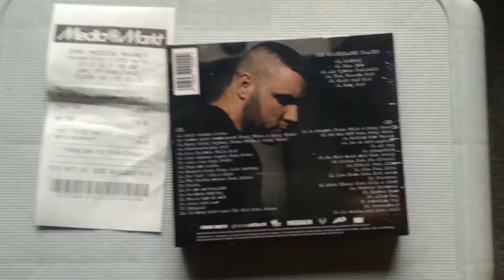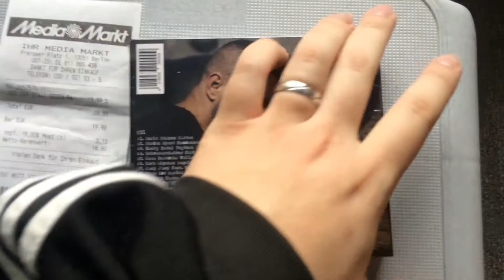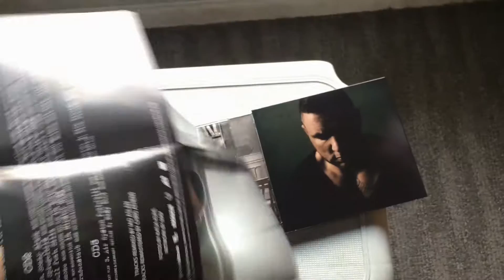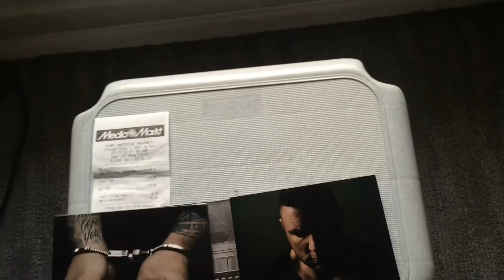[Fler][Der Staat gegen Patrick Decker][Unboxing][Full HD]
::::HIER KAUFEN:::::

Das erste Mal trat er 2002 in Erscheinung und bis heute ist er ein fester Bestandteil der Rap-Industrie in Deutschland! Fler aka Frank White kann auf eine Karriere zurück blicken, die mehr als nur Echo- und Comet-Nominierungen, 11 Top-Ten-Alben und Goldene Schallplatten vorzuweisen hat... Er hat es geschafft das Genre Gangster-Rap in Deutschland als relevantes Thema zu etablieren.
Von den ersten Releases auf dem Kultlabel Aggro Berlin mit Bushido, Sido, B-Tight ( Aggro Ansage 1, CCN) bis zu den aktuellen Alben "Weil die Straße nicht vergisst" und "Kkkmm" vereint dieses Best-of-Album die gesamten musikalischen Höhepunkte aus 13 Jahren Fler aka Frank White!
Kontroverse Songs wie "Neue Deutsche Welle" , straighte Hiphop-Banger wie "Papa ist zurück", Gangster-Rap in Kombination mit Atmosphäre wie "Wir bleiben stehen", "Der Chef" oder die ignoranten Styles wie "Nie an mich geglaubt" oder "Check mich aus" gibt es nun endlich gesammelt auf einem Release.

Alle Klassiker und Insider-Tipps der harten Fanbase findest du jetzt auf 3 CDs plus 6 bisher unveröffentlichter Tracks im Digipak.